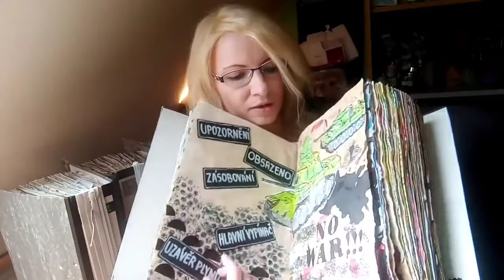Počmáraný Art Journal - Czech Republic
I also manage a group of artists from all over the world with the same name Počmáraný Art Journal! I'm from the Czech Republic